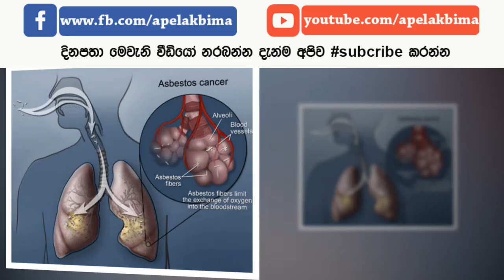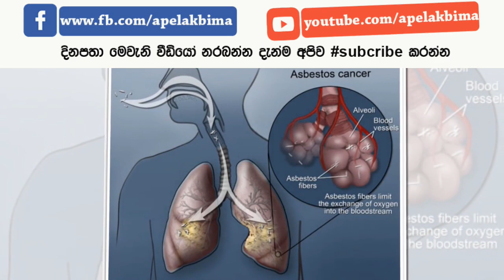අංශුවකින් පවා මරණය කැන්දන ඇස්බැස්ටස් කරුණාකර මේ ගැන දැනුවත් වෙන්න - Health effects of asbestos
Health effects of asbestos

එක්සත් රාජධානිය පමණක් නොව අද වන විට යුරෝපා සංගමයට අයත් රටවල් 55ක් පමණ ඇස්බැස්ටස් වලට වැට බැද හමාරය.

ඕස්ට්‍රේලියාව වැනි රටවල් ඇස්බැස්ටෝස් පාවිච්චිය නතර කර දැන් බොහෝ කල් වේ.

එවැනි රටක ඇස්බැස්ටෝස් අතුරා ඇති ගොඩනැගිල්ලක් භූමියෙන් ඉවත්කරනකොට එම ගොඩනැගිල්ලේ ඉහලට යන තෙක් සම්පූර්ණයෙන්ම වසා ඒවා අයින් කරන බවත් ඉන් පසු එම සුන්බුන් ප්‍රවාහනය කරන විට ලොරිද සම්පූර්ණයෙන්ම වසා කිසිම දෙයක් පිටවීමට ඉඩ නොතබා ප්‍රවාහනය කරන බව ඕනෑම කෙනෙකුට දැකිය හැක. ඔවුන් ඇස්බැස්ටෝස් වලට එපමණ බයක් පෙන්නුම් කරනුයේ එහි ඇති භයානක කම දන්නා නිසයි .